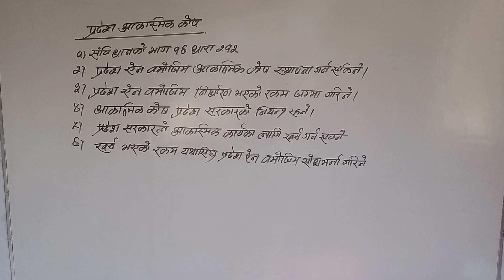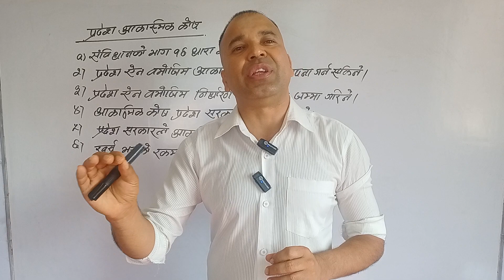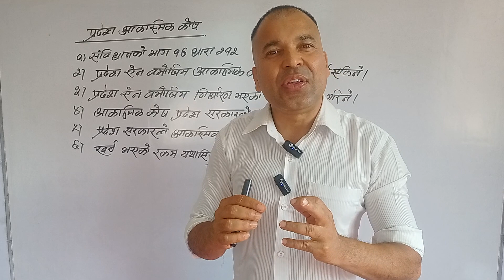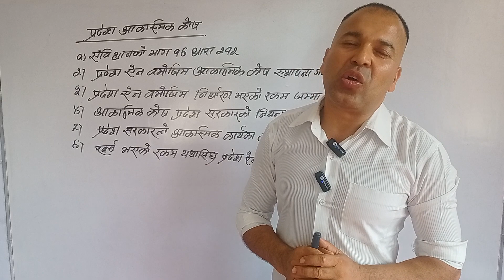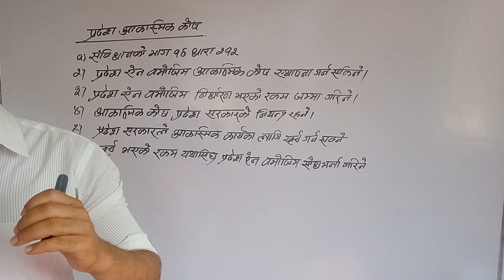प्रदेश आकस्मिक कोष pradesh akasmik kish constitution constitutionallaw Nepalko sambidhab2072